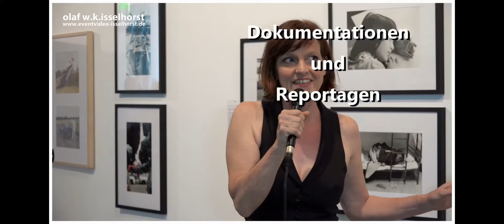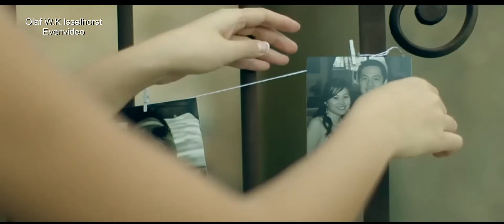Janet und Joshua heiraten ( Skizzen )